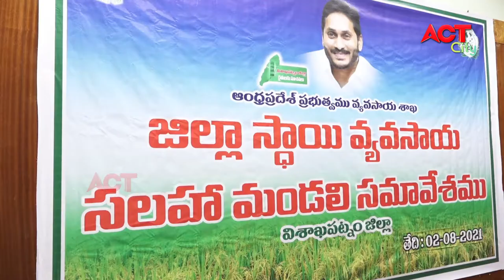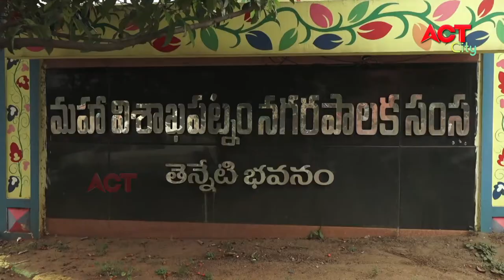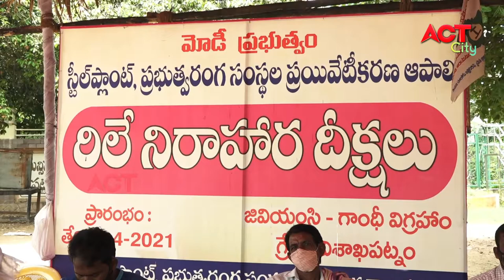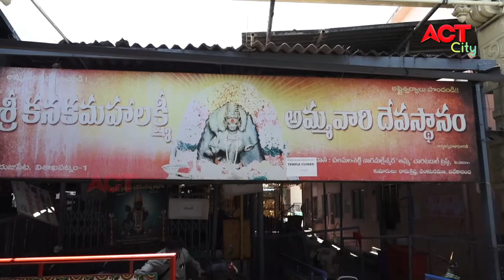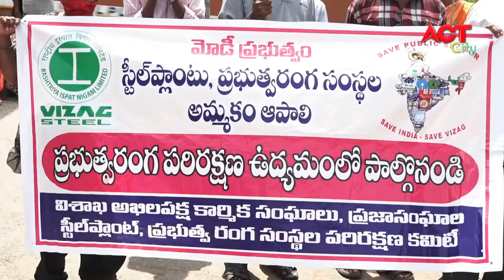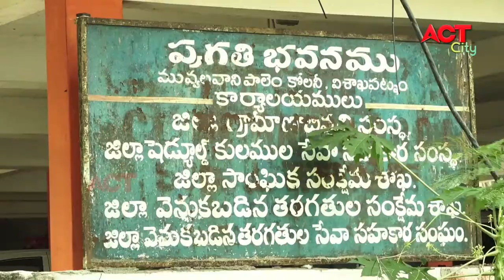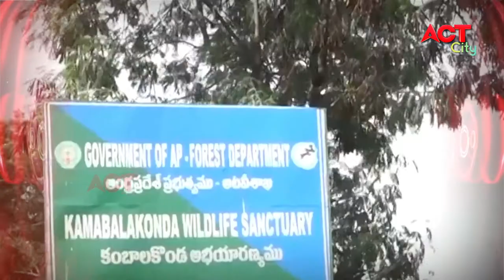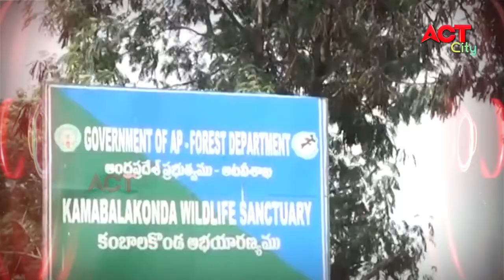MORNING ACT CITY VIZAG NEWS 3-08-2021